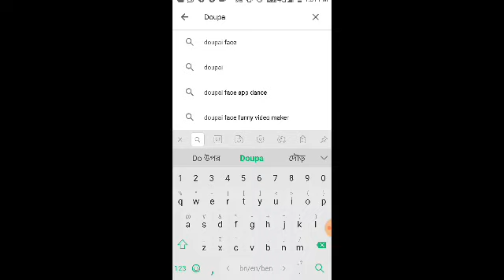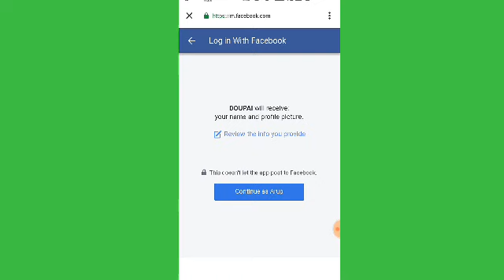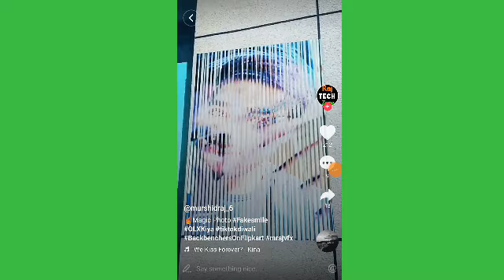Tiktok New Trend Fake Viral Video Tutorial - New Trend Editing Tiktok Doupai Face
Hello And Welcome Back To My Channel Guys So Guys Aaj ke is Video Me mai Aapko batauga Ki Aap kaise tiktok par viral ho rhi Magic photo Transaction wali video banane ke bare mai so Guys Mujhe Umeed Hai Ki Aapko Ye Video behad pasand aayega
Youtube Owner - Arup Mahato
.Power Of Purulia.

.. Followe On Social Media.

Queries Solved,

1) Tiktok new magic photo Transition video Tutorial
2) Tiktok new Trend Fake smile effect wali video kaise banaye
3) Tiktok new viral Trend Tutorial
4) Tiktok wall image Change video Kaise banaye
5) 2 face tiktok new Trend

NOTE : All content used is copyright to Arup Tech Tube